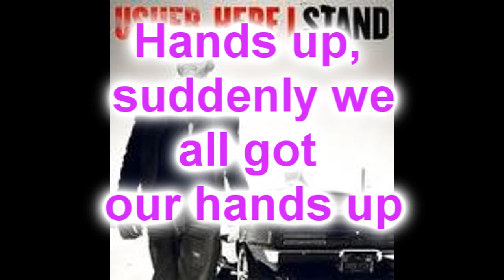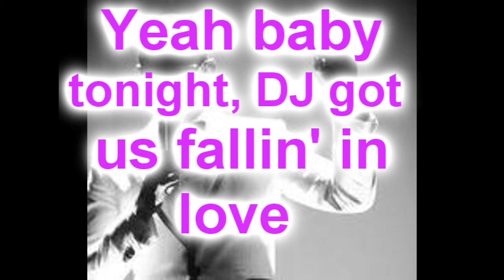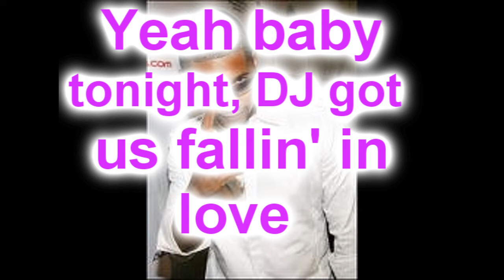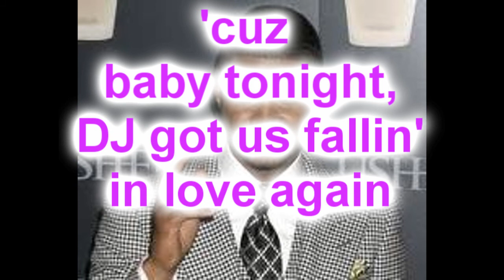Usher - DJ Got Us Fallin' In Love *LYRICS* *HD*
A lyrics video I made of the song "DJ got us fallin in love" by Usher.

Lyrics:

Usher (yeah man)
So we back in the club
With our bodies rockin' from side to side (side to side)
Thank God the week is done
I feel like a zombie goin' back to life (back to life)
Hands up, and suddenly we all got our hands up
No control of my body
Ain't I seen you before?
I think I remember those eyes, eyes, eyes, eyes

Cause baby tonight,
The D-J got us falling in love again
Yeah, baby tonight,
So dance, dance,
Like it's the last,
Last night of your life, life
Gon' get you right
Cause baby tonight,

Keep downing drinks like there's
No tomorrow there's just right
Now, now, now, now, now, now

Gonna set the roof on fire
Gonna burn this mother fucker

Hands up, when the music drops
We both put our hands up
Put your hands on my body
Swear I seen you before

Cause baby tonight,
Yeah, baby tonight,
So dance, dance,
Gonna get you right
Cause baby tonight,

Usher, don't lie
Hear no evil, or speak no evil, or see no evil
Get it baby? Hope you catch that like T-O
That's how we roll, my life is a movie, and you just TIVO
Mami got me twisted' like a dreadlock
She don't wrestle but I got her in a headlock
Yabadabadoo make her bedrock mami on fire, (psh) so red hot
Bada bing bada boom Mr. Worldwide as I step in the room
I'm a hustler baby, but that you knew, and tonight it's just me and you

Cause baby tonight, the D-J got us falling in love again
Yeah, baby tonight, the D-J got us falling in love again
So dance, dance, like it's the last, last night of your life, life

Cause baby tonight, the DJ got us falling in love again
Yeah, thank you D-J